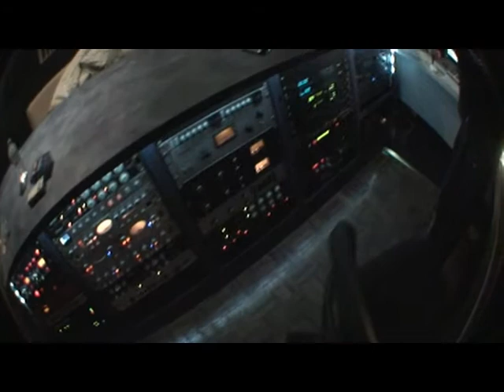The making of - The band the Trip - meet legend producer MIchael Sinclair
The Trip arrive in Adelaide to work with producer Mike Sinclair..